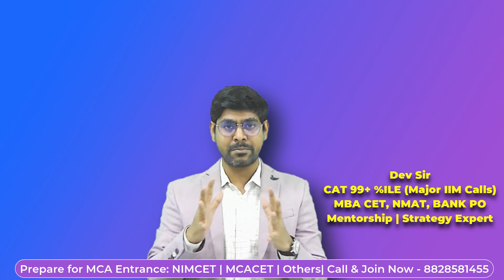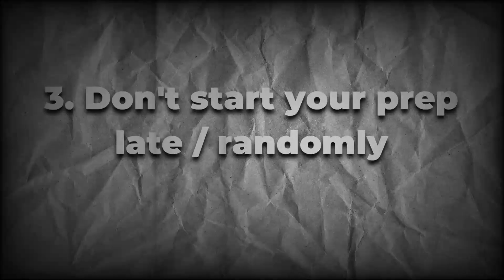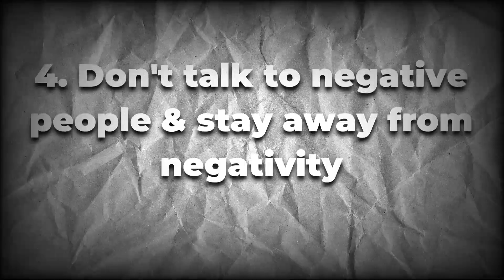MAH MCA CET 2024 - Don't Do These Mistakes | If You Are Starting Preparation From September Onwards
Call/WhatsApp on :
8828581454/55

CLASSROOM COACHING :-
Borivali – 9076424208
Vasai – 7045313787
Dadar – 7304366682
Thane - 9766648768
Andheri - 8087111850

MCA CHANNEL

PODCAST

Manoeuvre Education

SPIT